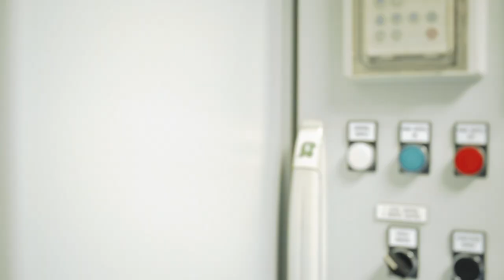Bakker Sliedrecht and RH Marine Partner Up